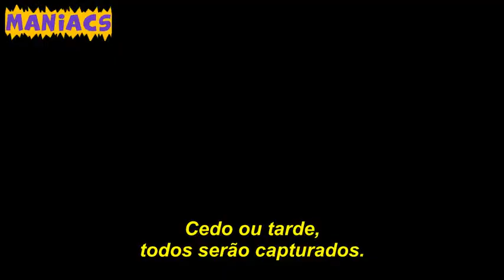Murder in the First S02 Promo 01 Legendado